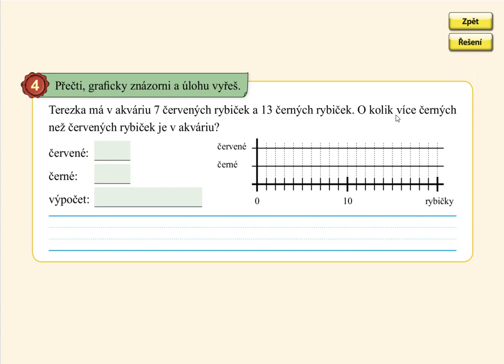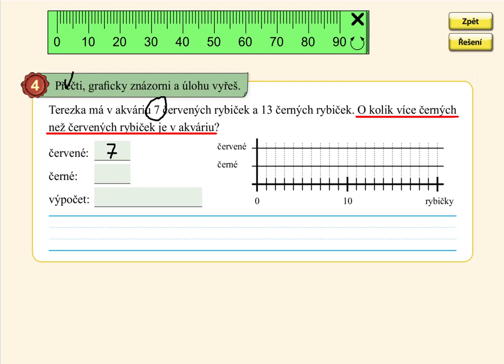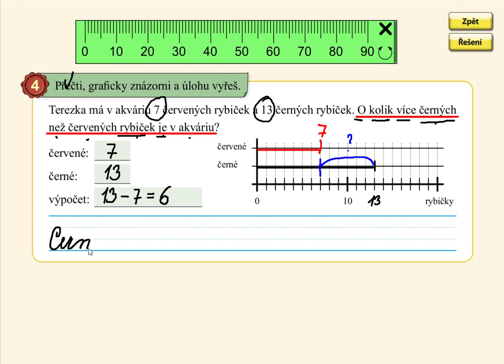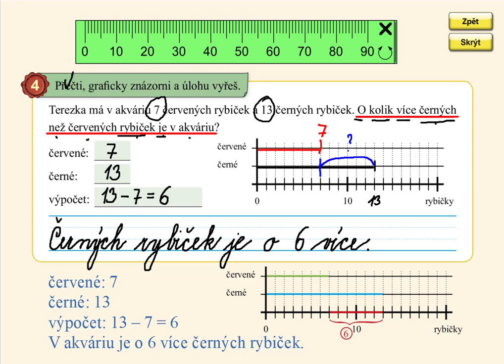Slovní úloha do 20, MATÝSKOVA MATEMATIKA 4. DÍL - POČÍTÁME DO DVACETI, str. 42, cv.4